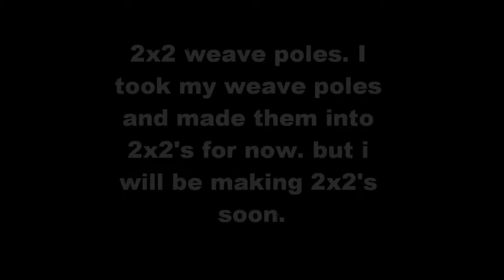Megan and Amber- What we are working on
hey guys this is what we are working on right now. i took my weave poles and made them into 2x2's for now till i get more supplies to make my 2x2's. amber is getting so much better at weaving but still need lots more work.